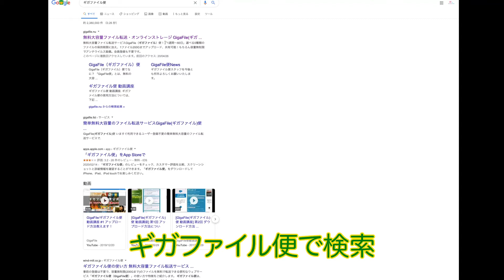ギガファイル便で動画・写真データを簡単送信・共有する方法 60秒で解決！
動画や写真のデータは年々大きくなっていて、共有や保存に頭を痛めている方も多いのでは無いでしょうか。
今回はユーザーも多いギガファイル便の使い方について説明させて頂きます。